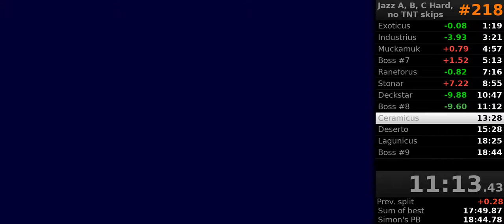Jazz Jackrabbit 1 speedrun, Ep. A-C Hard, no TNT-exits, in 18:28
Played in DOSBox at 40,000 cycles.
I've invented this category for myself, no leaderboard.

Challenge run with self-imposed rules: Must select Hard difficulty for every episode, may not trigger exit signs with TNT.

In the any% speedrun, you can choose the fastest difficulty per episode. In episodes 1-6, that's usually Medium. For A-C, that's Easy because episoeds A and C have no fast feet upgrades to benefit from harder difficulties. But Easy lacks the fire-spitting devils in Deserto, they make the run exciting -- that's why this challenge run requires Hard. Industius can be skipped almost entirely by TNT exits in any%. Watch the TAS to see the TNT exits

I haven't run A-C any% since January 2017. Feel free to beat my time of 16:05 by choosing Easy, then I'll have a goal! The A-C any% leaderboard